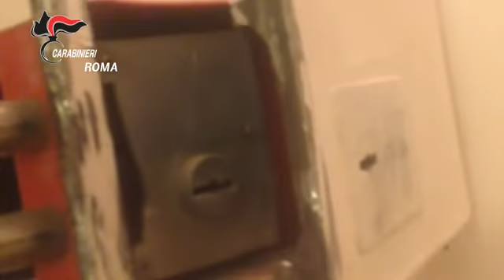Roma. Erano le badanti ad indicare le case da svaligiare.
Roma. Erano le badanti ad indicare le case da svaligiare. Smantellata dai Carabinieri banda di georgiani. 67 arresti